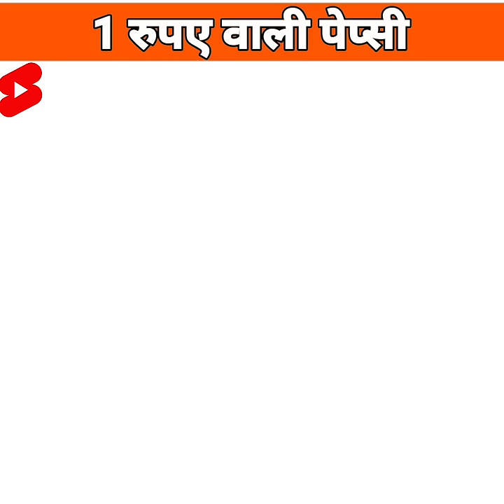देखिए 1 रुपए वाली पेप्सी कैसे बनती है